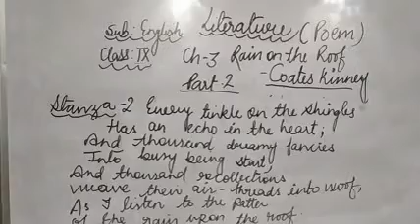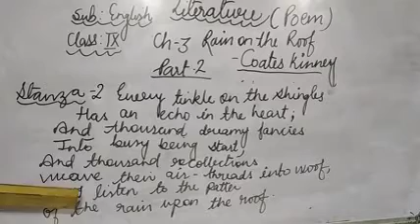CLASS IX RAIN ON THE ROOF PART 2